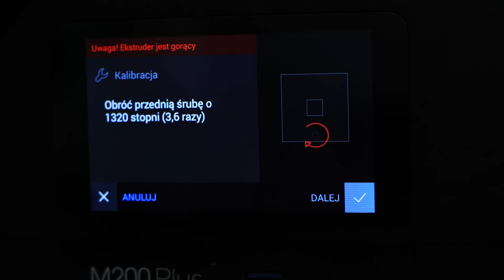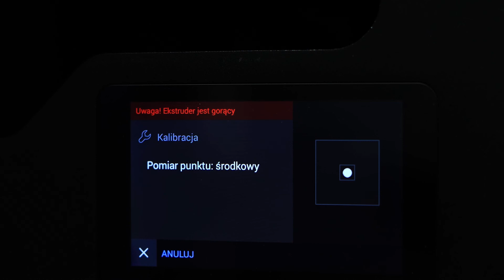Kalibracja blatu PL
Film instruktażowy pokazujący jak samodzielnie kalibrować blat roboczy w drukarce 3D Skrinter